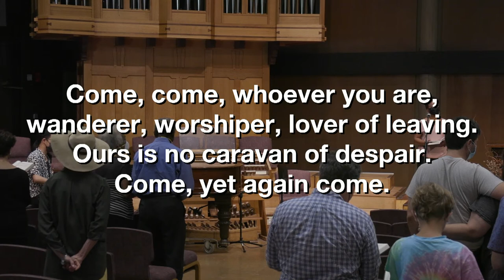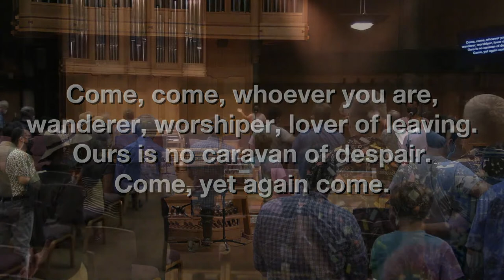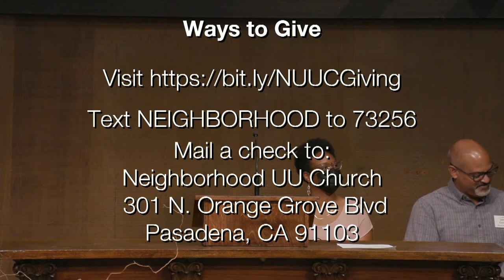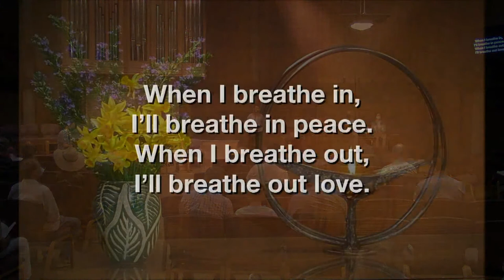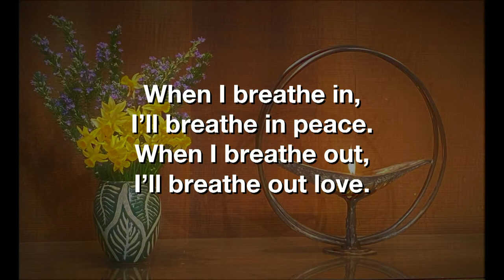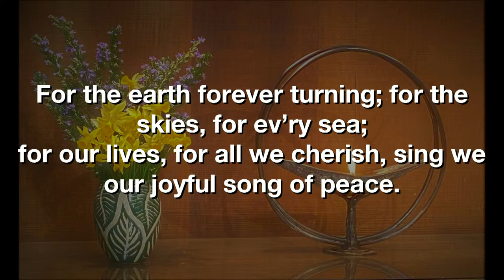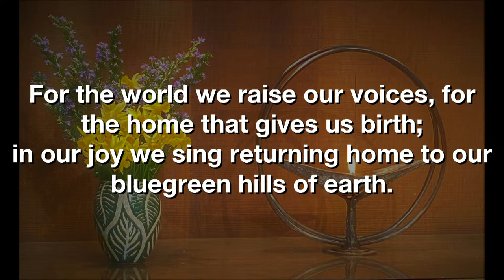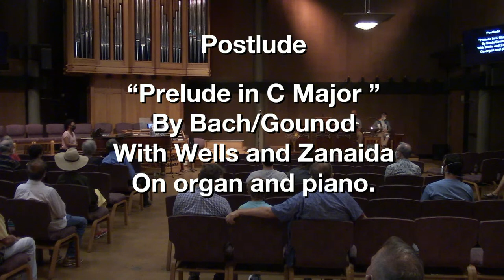"Exodus Moments" Sunday Service for August 28th, 2022